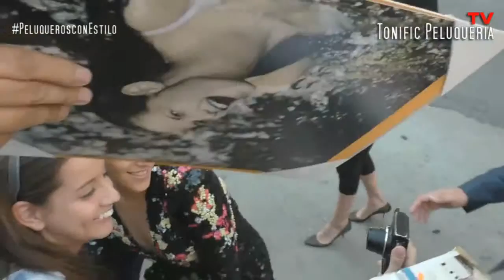Maquillaje inspiracion en Kristen Stewart by PeluquerosconEstilo